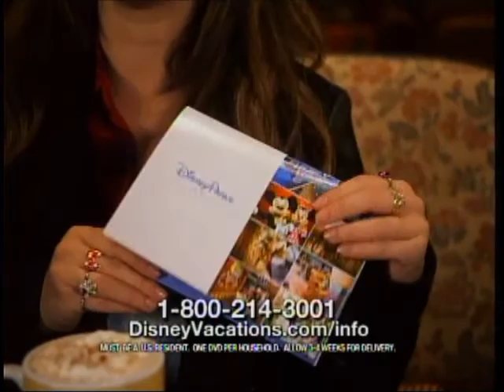Disney Parks Christmas Day Parade 2013 5/11